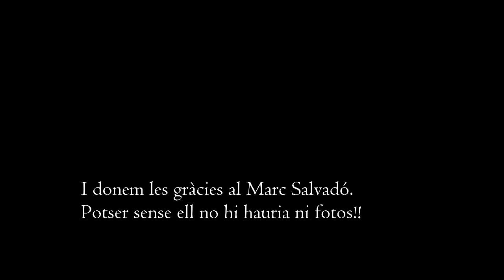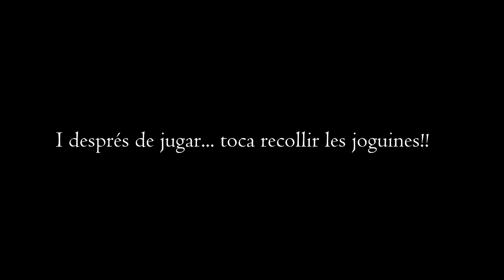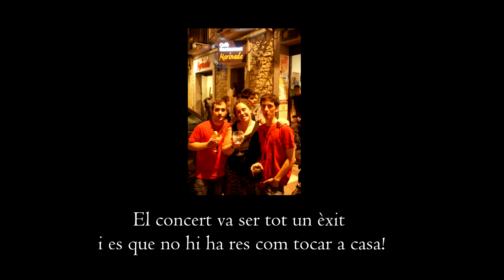DIA 3 - Cervera (Tour - Estiu 2013)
Tercer dia de bolo!!
Aquest cop ens quedem a casa, al Bar Restaurant Marinada.

Disfruteu-nos!
Ésta vez nos quedamos en casa, en el Bar Restaurant Marinada.

Disfrutadnos